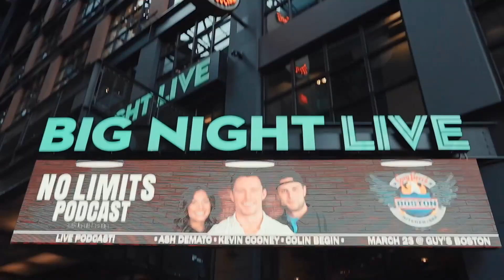We Just Announced A Live Show! | NO LIMITS PODCAST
Kevin, Ash, and Colin announce their second No Limits Live Podcast at The Grand - Boston on July 29th!! Find out about their plans for the show and hear the origin story of SPF50 and WD40!